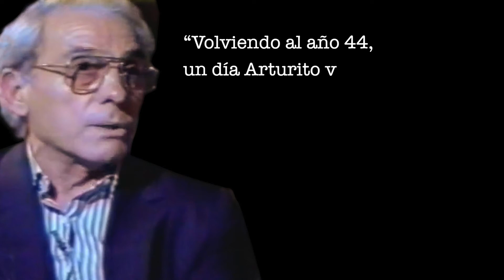🥪 LA HISTORIA DETRÁS DEL SANGUCHITO DE TANGO | TANGO SANDWICH | Cultura de tango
En este video Gustavo Benzecry Sabá te cuenta la historia detrás de la popular figura conocida en el tango como sanguchito. Quién la creó, cuándo y por qué se le llamó así. ¡Que lo disfrutes!

🙏 Donaciones
Argentina: transferencia bancaria.

sanguchito, sandwich tango, tango sandwich, tango baile sanguchito, cómo hacer el sanguchito, sanguchito con variaciones, el sanguchito para el hombre, sanguchito de tango para la mujer, tango cultura.